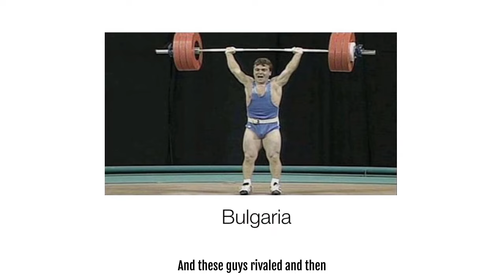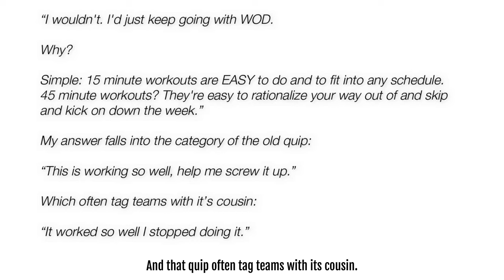What’s the OPTIMAL kettlebell workout duration for “BEST” results?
👉 If you need to burn off some fat, and aren’t time-starved, here’s where you can find Kettlebell Burn 2.0, the program Jeff was asking me about.

👉 And if you think short, 15-minute training sessions work better for you, check out Kettlebell W.O.D. which Jeff is currently using here.

👉 And, if you need a program but aren’t sure which one is right for you, here’s a list of my programs.
Back “in the day,” when I was in my late teens and early 20s, my workouts were long.

Like 2 to 2.5 hours long.

After all, more is better right? ;-]

And then, somehow, on the backside of college, I got ahold of Leo Costa’s “SERIOUS GROWTH” newsletter.

Leo, a bodybuilder / entrepreneur, who’d teamed up with The Golden Eagle, Tom Platz

And supposedly had gotten himself invited to Bulgaria to see how the World Champion Bulgarian Olympic Weightlifting team trains.

Apparently, according to the Bulgarians, your testosterone levels drop significantly after 45 minutes of training.

Which is why the Bulgarians chopped up their training into multiple 30 minute sessions throughout the day.

So, 45 minutes or less became the standard.

One of the most productive training periods of my life was when I chopped my training back to 40 minutes per session, and added in 10-30 minutes of post-workout recovery.

Of course I experimented with this over the years with my private clients.

One of the best templates I found for them was the following:

A. Warm Up - 10-20 minutes
B. Workout - 30 minutes
C. Cooldown - 5-10 minutes

The warm up was usually more of a “transition” time from “Work Mode” into “Workout Mode” so they could get their mindset right.

Like a decompression chamber of sorts.

As a result, some of my programs are 40-45 minutes long.

Most are 20 to 30 minutes long.

And some are even shorter.

And that’s because experience has dictated to me that time range is “enough.”

The problem with that is guys (and ladies) start feeling so good, they want to do more.

(Which is a good thing!)

But they forget that they’re supposed to feel good and have energy to spare instead of feeling run down/ run over like they did after traditional “beatdown” style workouts.

For example, I got an email from Jeff the other day.

He’s feeling great 4 months into Kettlebell WOD - which is daily, UBER-short workouts - 15 minutes a day (plus a 5 minute warm up) to achieve results by building momentum through consistency.

He found his copy of Kettlebell Burn which he’d bought a few years back and asked me if he could stop WOD, do Burn, and then pick up WOD where he left off.

My advice?

“I wouldn't. I'd just keep going with WOD.

Why?

Simple: 15 minute workouts are EASY to do and to fit into any schedule. 45 minute workouts? They're easy to rationalize your way out of and skip and kick on down the week.”

My answer falls into the category of the old quip:

“This is working so well, help me screw it up.”

Which often tag teams with it’s cousin:

“It worked so well I stopped doing it.”

So, at the end of the day, the OPTIMAL workout length for YOU is:

[1]  The one that easily fits into your schedule
[2]  You won’t rationalize not doing
[3]  You’d feel foolish for not doing it
[4]  Leaves you with more energy than you had
[5]  Is repeatable
[6]  Creates a “reservoir” of energy inside you so you WANT to do more
[7]  Produces results

So, if you’re struggling with the “best” workout duration, hopefully you found this helpful.

Stay Strong,
Geoff